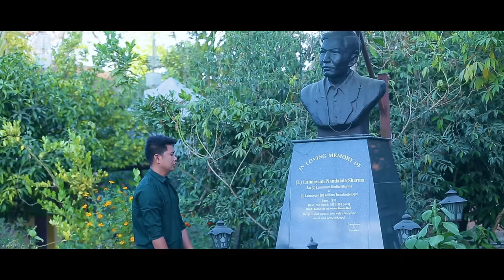Ngakkhreda... || Full Episode || RC Entertainment